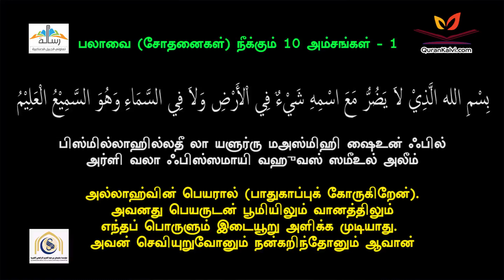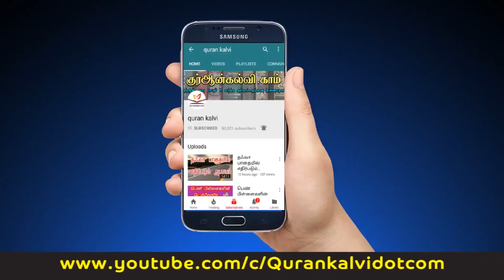88: பலாவை (சோதனைகள்) நீக்கும் 10 அம்சங்கள் - 1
இன்று ஓரு தகவல்
88: பலாவை (சோதனைகள்) நீக்கும் 10 அம்சங்கள் - 1
மௌலவி அன்ஸார் ஹுசைன் பிர்தவ்ஸி